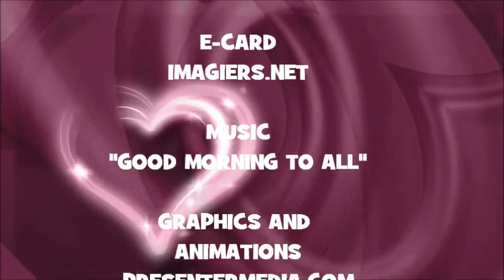JOYEUX ANNIVERSAIRE LOUCAS !